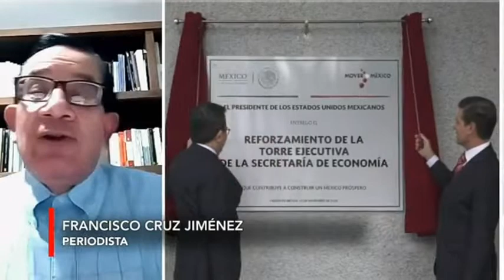🔴 Esta en riesgo el Grupo Atlacomulco y el PRI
💸📉De la investigación al ex presidente Enrique Peña Nieto depende la supervivencia un grupo político poderoso y de un partido político, señala el periodista Francisco Cruz Jiménez. Y en entrevista con Yoelí Ramírez, afirma que el titular de la FGR, Alejandro Gertz Manero, no es confiable para llevar este caso.